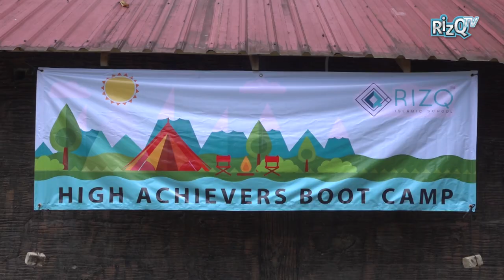High Achievers Boot Camp Primary 5 & Primary 6 Promo